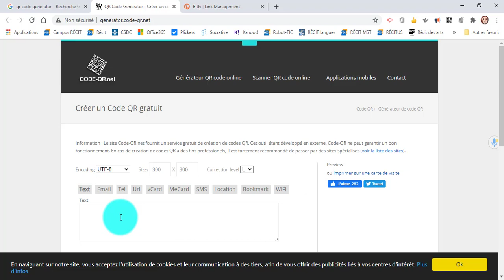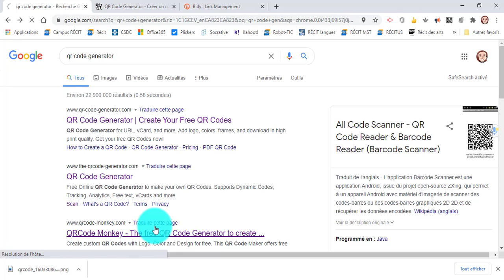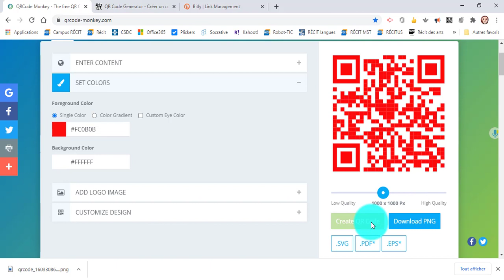Trucs & Astuces - Créer un code QR